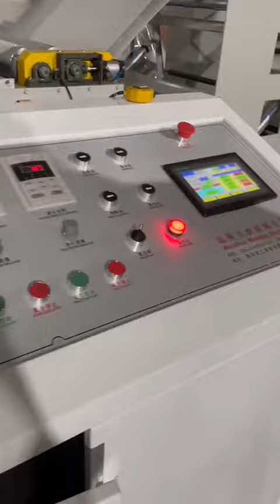5 layer air bubble film lamination machine.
This machine both side laminate aluminum foil.
Can make 5 layer ,4 layer ,3 layer and 2 layer.